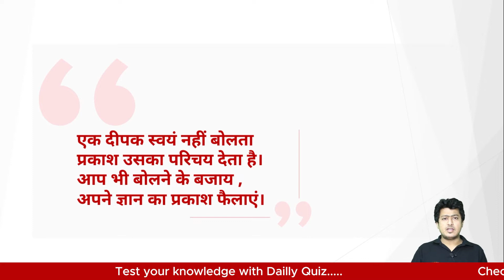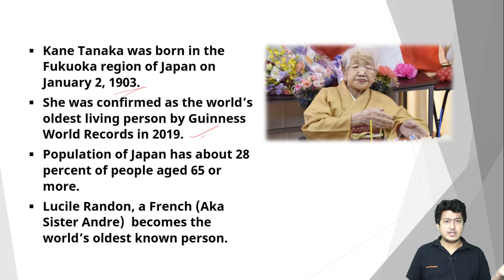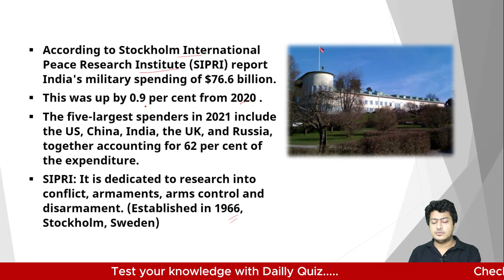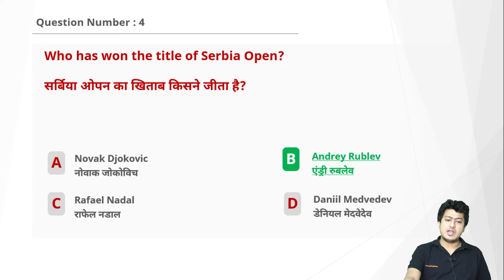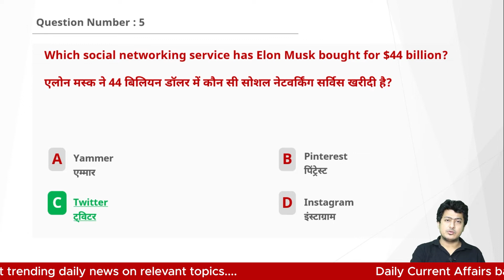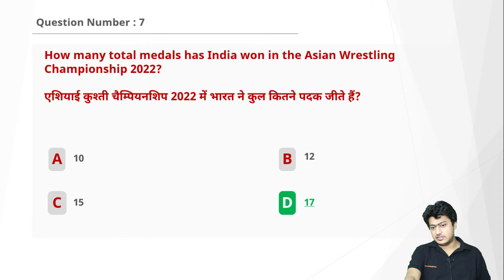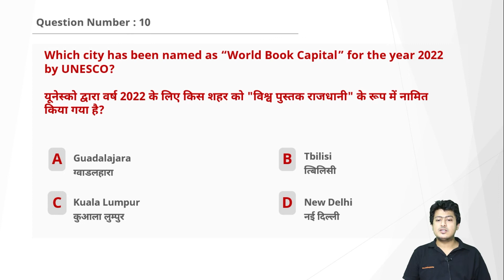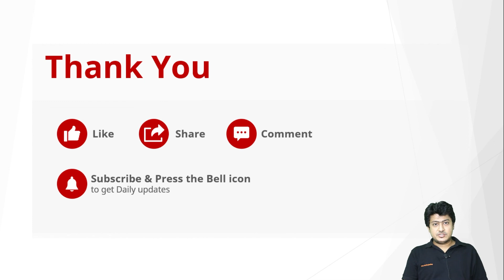27 April | Daily Current Affairs 2022 | Current Affairs today | SarkariPariksha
27 April | Daily Current Affairs 2022 | Current Affairs today | SarkariPariksha

Time Stamp
00:00 - Introduction
00:24 - Quote of the Day
01:21 - Question Number 1
03:14 - Question Number 2
05:40 - Question Number 3
06:56 - Question Number 4
07:43 - Question Number 5
08:31 - Question Number 6
10:10 - Question Number 7
11:04 - Question Number 8
12:05 - Question Number 9
13:11 - Question Number 10
14:28 - Signing Off